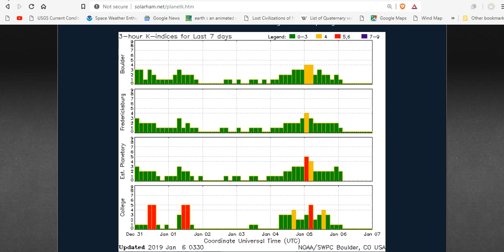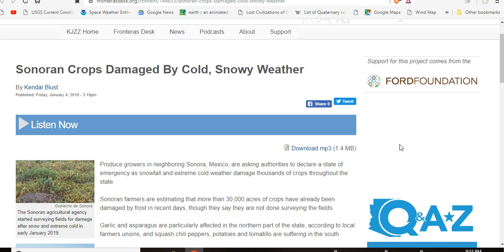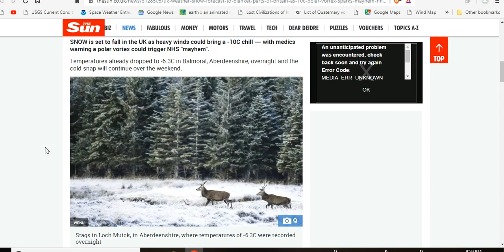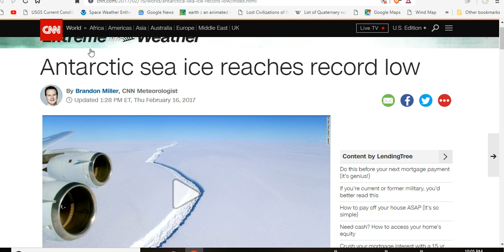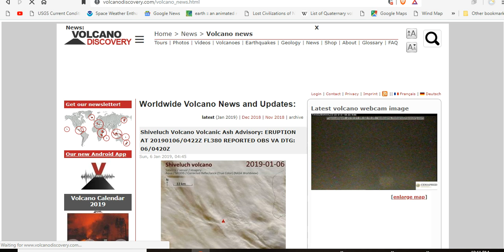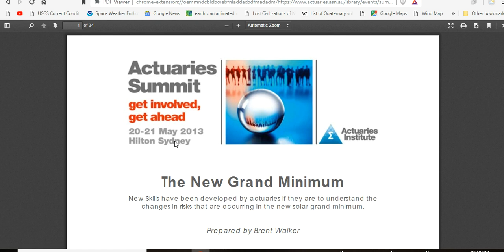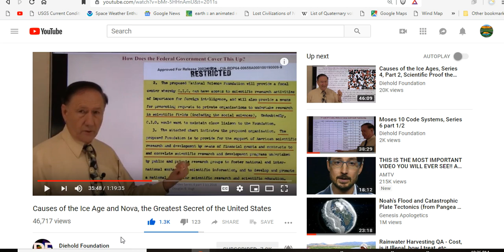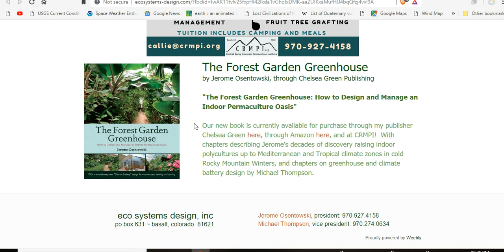GSM Update 1/6/18 - Several Feet Of Snow In The Sierras - Antarctic Ice Facts - Recurrent Novae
Storm to drop 4 to 8 inches on Flagstaff Saturday night
Weekend storm expected to bring rain, mountain snow to San Diego
Winter Weather Advisory Issued for the Sierra Nevada from Yosemite to Kings Canyon Beginning Saturday Morning, January 5
US West Coast stormy siege with flooding rain, mudslides and yards of mountain snow to continue into midweek
Inclement Weather Continues in the West; Snow and Ice Possible in the Upper Great Lakes Region
UK weather – Snow forecast to blanket parts of Britain as -10C polar vortex sparks ‘mayhem’ NHS warning
BRITAIN'S BEASTING Scotland weather: Britain to be hit by freezing ‘radiation’ fog TONIGHT in -10C Icelandic blast
Antarctic Sea Ice Is In Record-Low Territory Again, and Nobody Knows Why
The 'Little Ice Age' hundreds of years ago is STILL cooling the bottom of Pacific, researchers find
Permaculture and Architecture ~ In Harmony with Nature
Using Nature's intelligence to design regenerative, abundant living environments, indoors and outdoors.